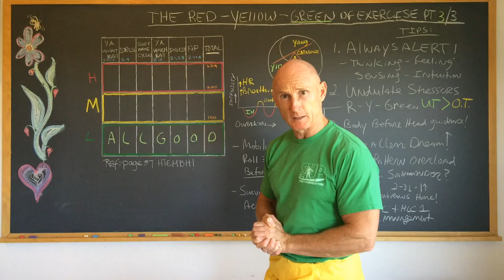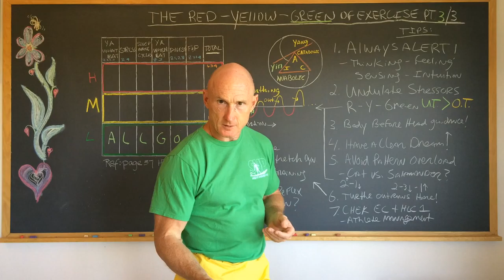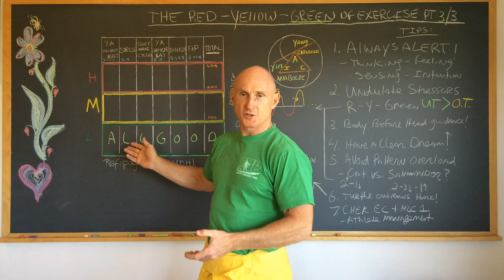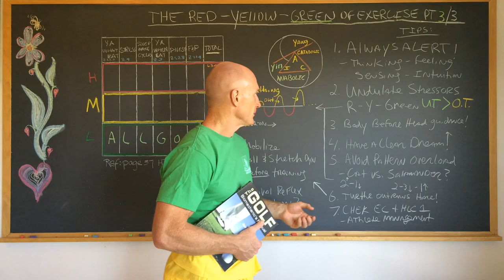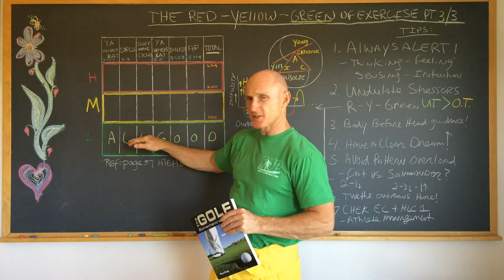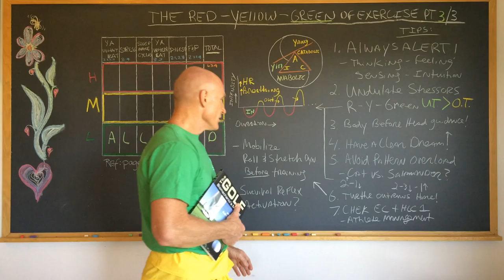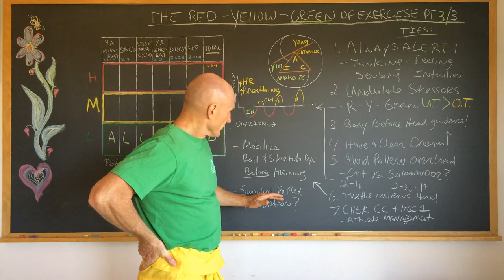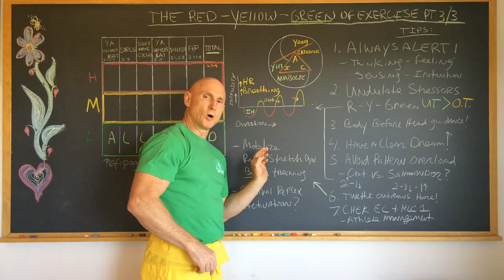The Red - Yellow - GREEN of Exercise Pt.3 of 3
Today Paul Chek shares 7 tips for effective exercise when in the green zone of my total score column of the How To Eat, Move and Be Healthy! health appraisal questionnaires.